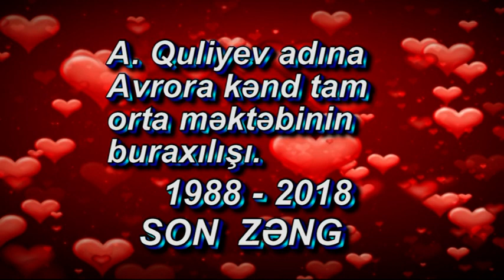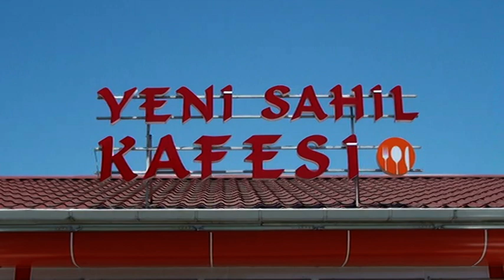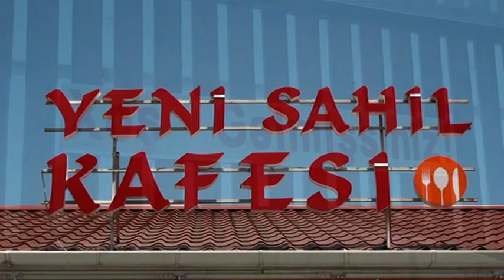Lənkəran Hirkan məktəbi Son Zəng 1988 - 2018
Video operator: Tural Əliyev